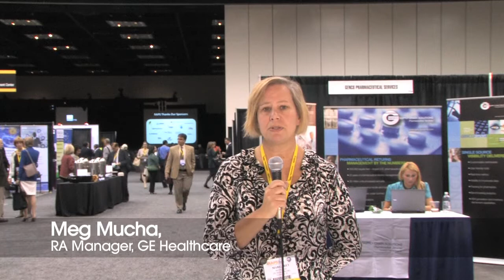Membership in the Regulatory Affairs Professionals Society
RAPS is the leading global membership organization for regulatory professionals, working to ensure the safety, effectiveness and availability of healthcare products, including medical devices, pharmaceuticals and biotechnology. We are dedicated to advancing our profession and providing the highest level of support, knowledge, direction and standards to the regulatory community.